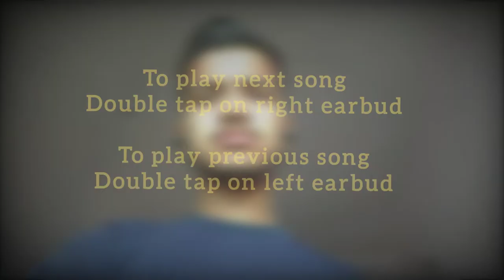BoAt Airdopes 161 unboxing & review | Earbuds under 1000 | full paisa 💵 vasool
13 mm drivers
Bluetooth 5.1
IPX5 water resistance
Calling control
Music control
17 hours playback time